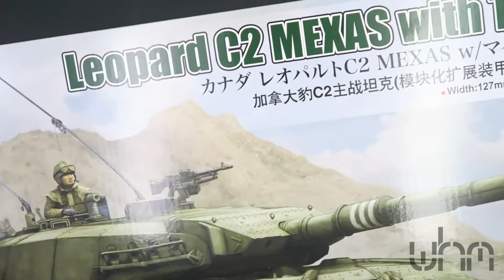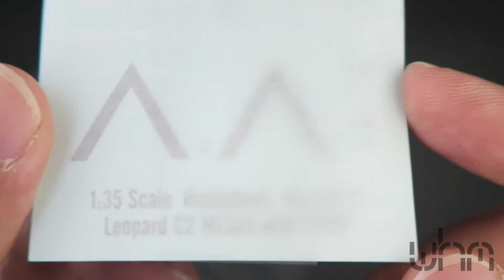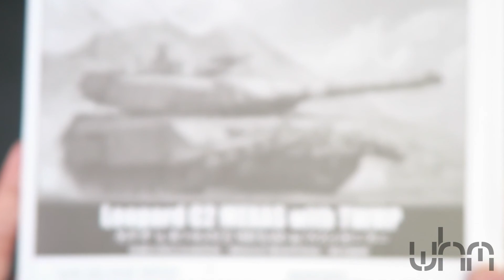UNBOXING Hobby Boss 1/35 84557 Leopard C2 MEXAS with TWMP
World Hobby Miniatures has been the trusted distributors in Malaysia for many years now, we carry AFV, Aircraft, Automobile, Ships, Modelling Accessories, Tools, Paints, Photo-etch, Modelling Book, Magazines and more. Over 55+ Brands are available in both of our e-store and physical store. We are also distinguished modelers who have been making models for various scenes both wartimes and present times. Given our experience in modelling we are proud of of our store products and guarantee satisfaction from all of our beloved customers. We are always expanding to bring more for our customers. Please drop us an email for any enquires or to provide feedback.